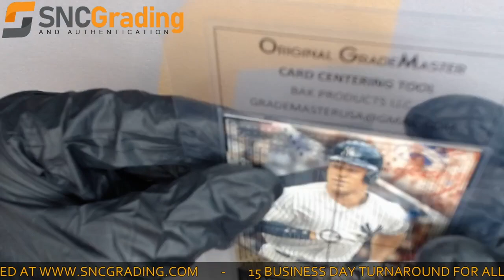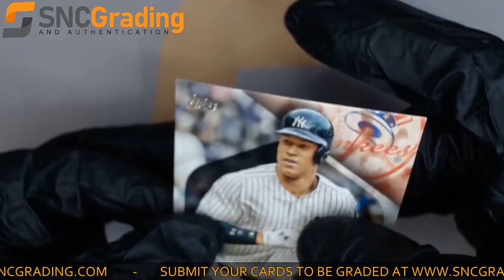SNC Grading: 2018 Topps Arron Judge II-12 Of #02/50 Card Review (1616088144550)